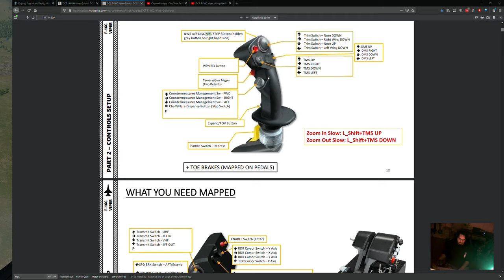Bombardeo No Guiado (CCIP) F-16 Viper DCS en Español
Aqui les enseño como setear y utilizar el bombardeo no guiado (en el video digo guiado pero me equivoque...es CCIP Constantly Computed Impact Point o Punto de Impacto Computado Constantemente :) :)